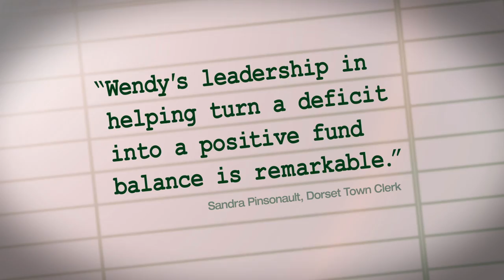Wendy Wilton for Vermont State Treasurer